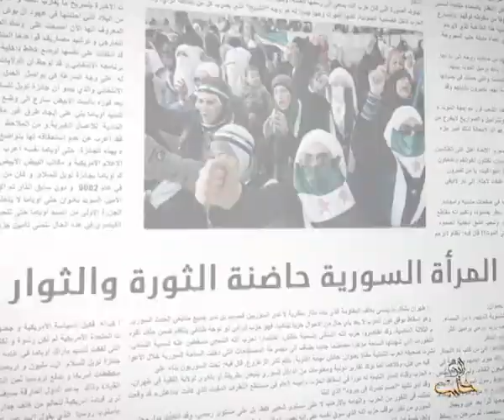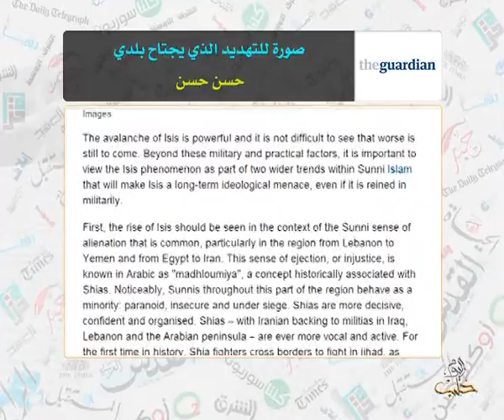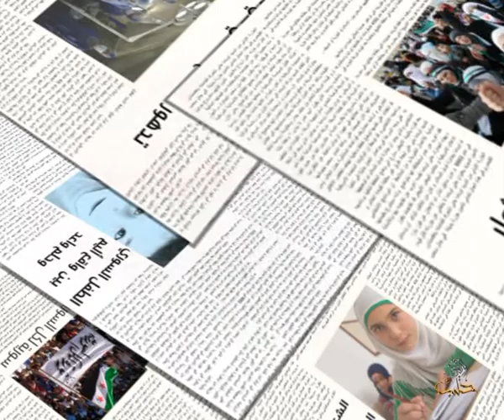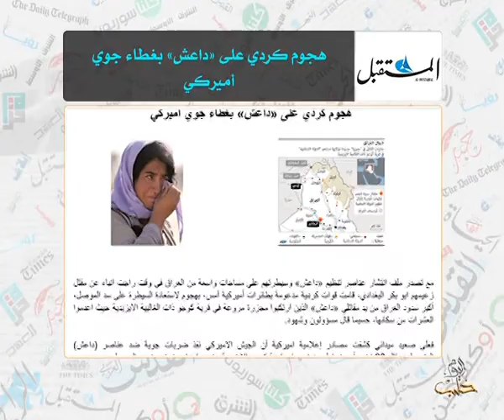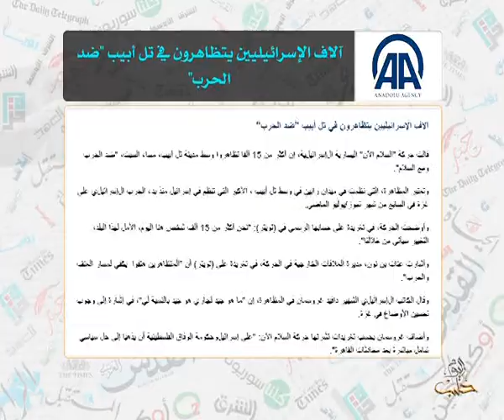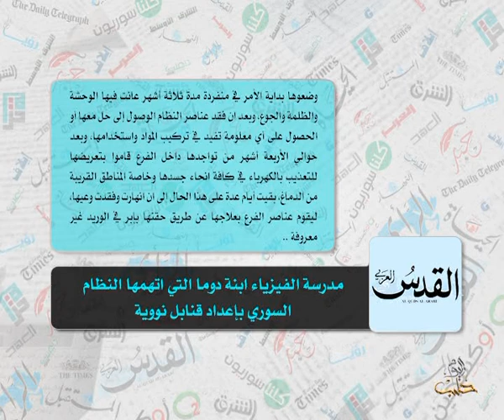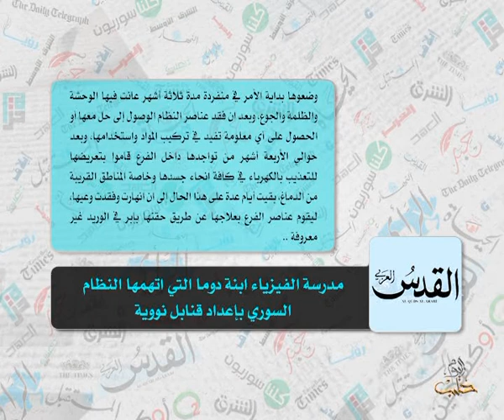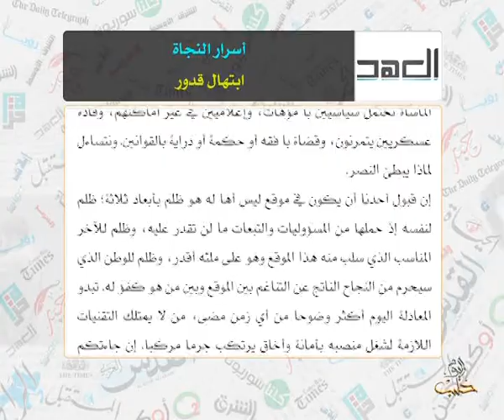حديث الصحافة 18 8 2014